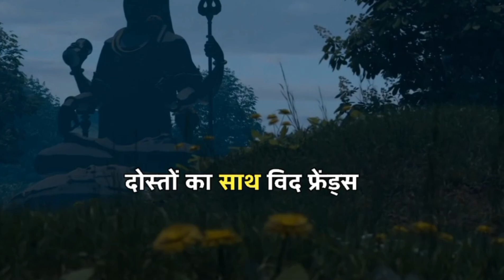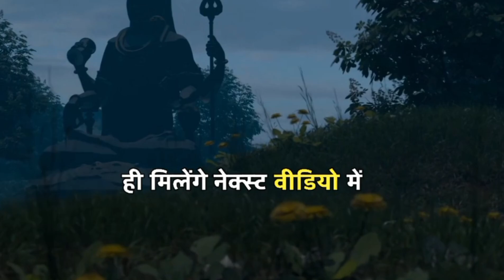STUDY MOTIVATIONAL Video for Students | Most Emotional Study Inspiration | Study Effectively SMARTLY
Emotional Study Motivational Video which will force you to study harder. Stop wasting time and get yourself out of your laziness! It's only the books which give a man the way to live his life successfully! Watch this video till last to inspire yourself to study faster, smarter and better at home! How to study smarter and effectively? Watch the video till end get the power!

► Most Emotional Study Motivational Video in Hindi
►Stop wasting time and get out of all your bad habits!
►So watch this video till end so that you can understand the purpose of your study.
☀️"spexpertinmotivation" works Hard to Provide☀️

Instagram ID 👉👉  SP EXPERT IN DIDIGITAL